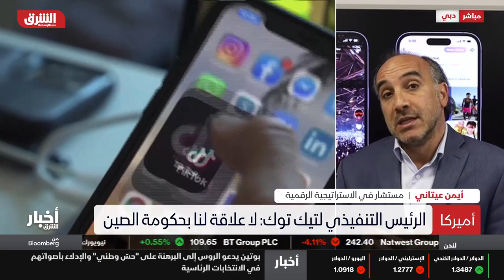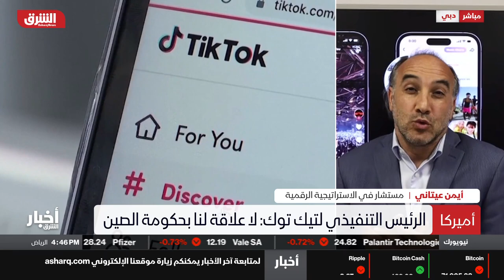تيك توك تنفي مزاعم التجسس، والصين تصف قرار الحظر بالتنمر!